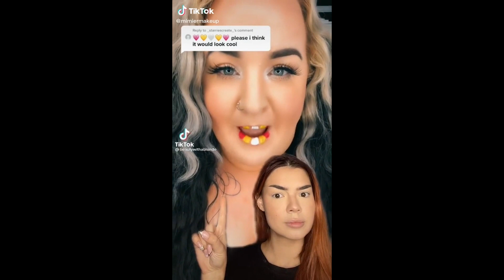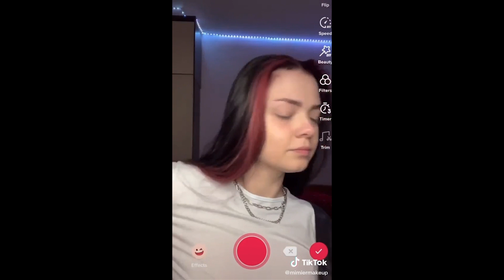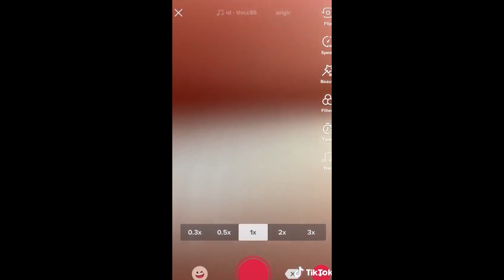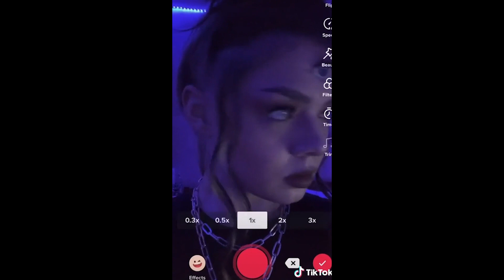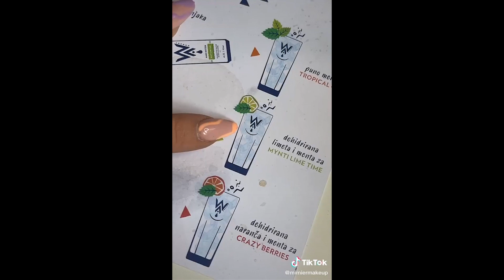Best Mimiermakeup TikTok Compilation - Makeup Tutorial + Hacks | November PT.2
Welcome to The Sauce! Enjoy the best TikToks of Mirta Miler @meme-cast  for the month of November Pt.2

This ultimate Mimiermakeup TikTok compilation has it all! Mirta Miler is one of TikTok's top beauty creators and for a good reason. She does the latest makeup trends, daily makeup tutorials, viral beauty transformations, makeup storytime, secret tips, tricks, hacks, how to and so much more. We'll bring you the best of mirta miler tiktoks so that you never miss out on the latest makeup and beauty styles. 👍